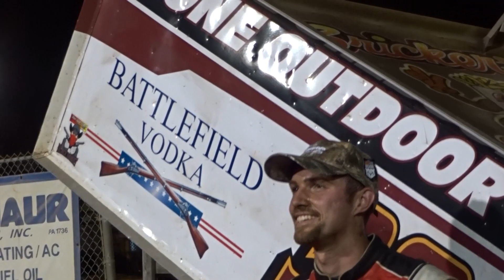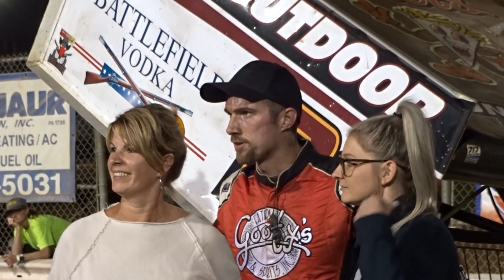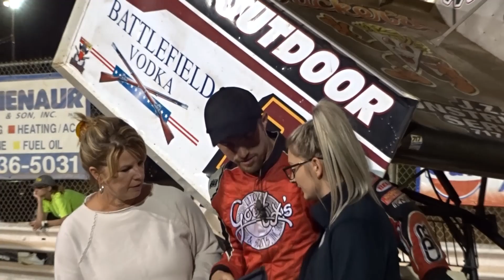CHASE DIETZ * Victory Lane * WILLIAMS GROVE 6-17-22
1080 HD Available